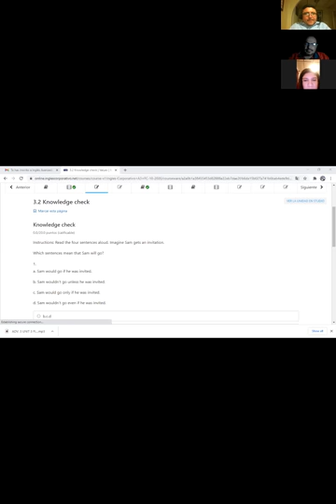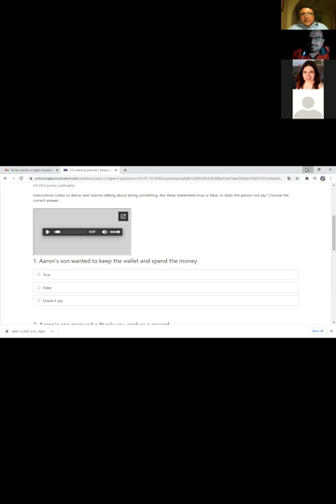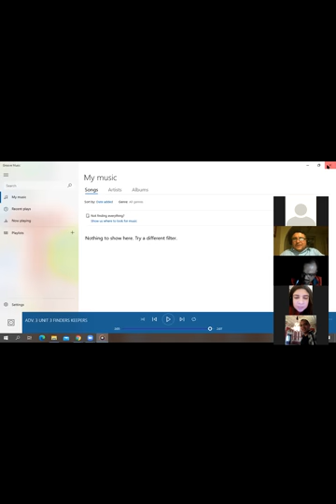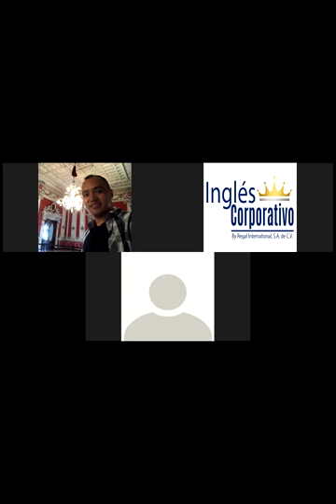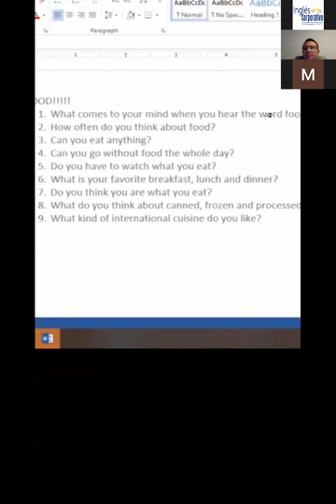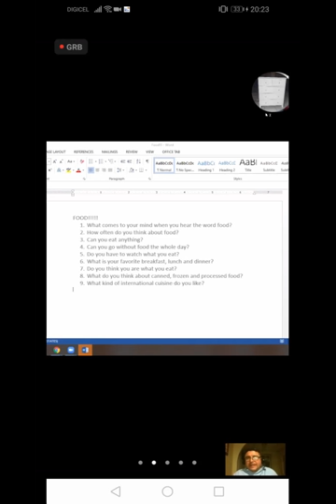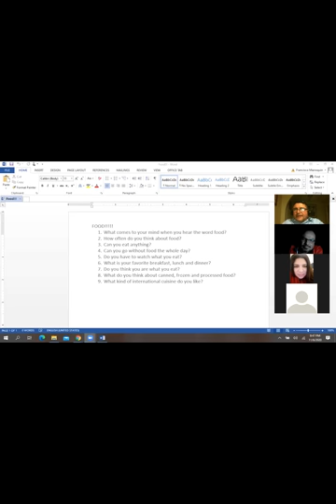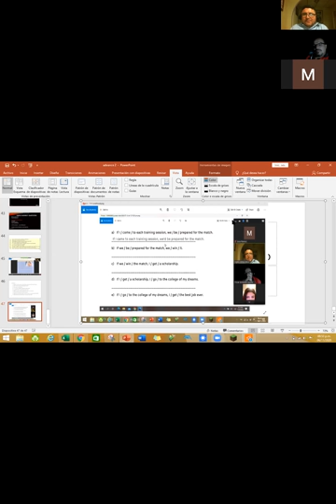Ingles Corporativo-MIDTERM-Second conditional